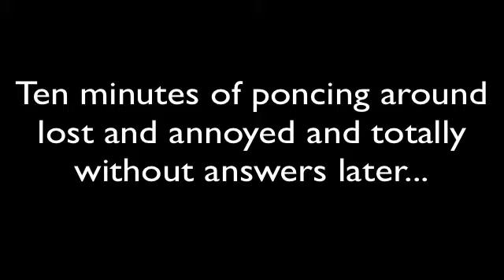Lets Play Siren Blood Curse (S4 P4): I cast Flare!